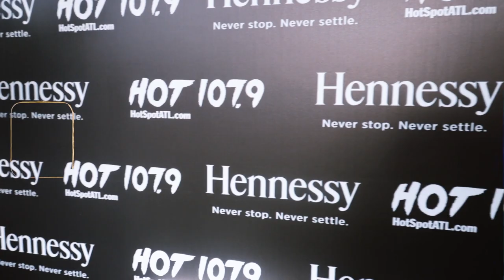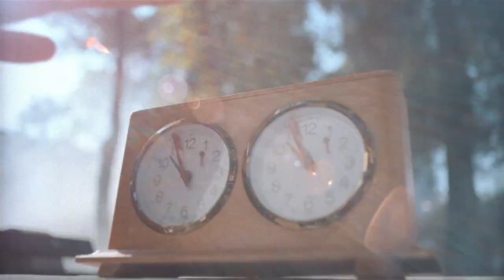Atlanta Unplugged With Derez Deshon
HOT 107.9 presents Atlanta Unplugged made HOT by Hennessy

HOT is hitting the hottest night clubs in Atlanta and interviewing even hotter artist you know or should know. On the series debut, J Nicks catches up with South Side Atlanta's very own Derez Deshon